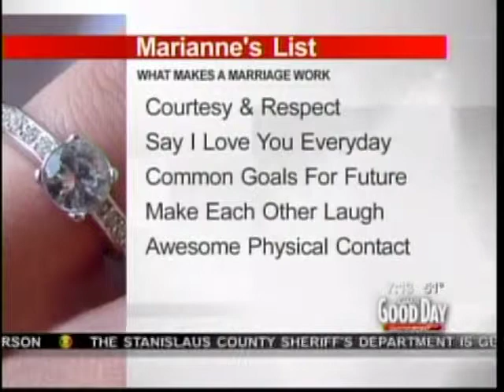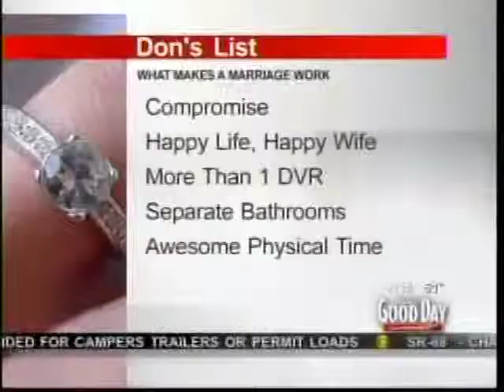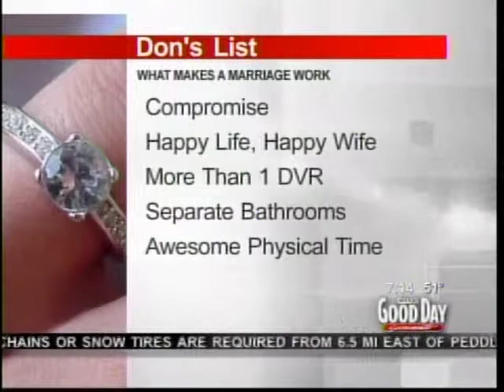Don Geronimo Marianne McClary what makes a Marriage Work Good Day Sacramento 05-26-2011.mpg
Don Geronimo Marianne McClary what makes a Marriage Work Good Day Sacramento 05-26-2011